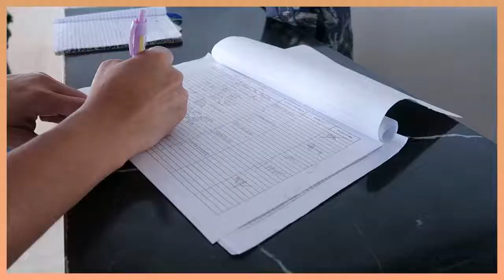VLOG#58 ANG SURPRISE NI KUYA KAY BUNSO! SIMPLENG SELEBRASYON | SteffiRay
*Tip: Watch in Full HD for better quality :) *

Hello everyone!

Here's another vlog. Kahit di ganun kaganda quality ng video  sana naenjoy niyo paring panuorin. I'll do my best to improve on my next one.